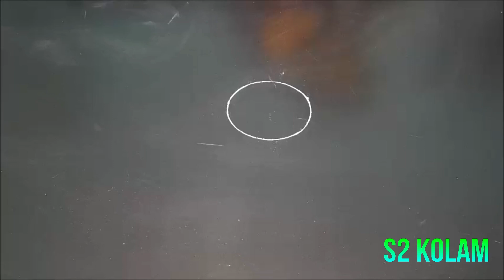margazhi kolam || freehand rangoli || rangoli art || muggulu for sankranthi